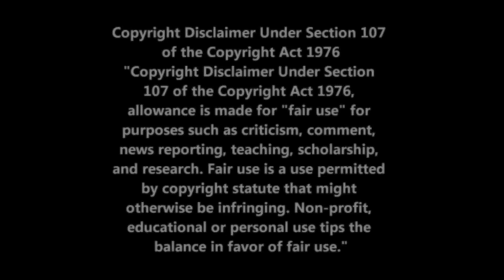High Blood Pressure - Dr. Robert Morse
In this video clip Dr. Robert Morse discusses high blood pressure and how to correct this imbalance in the body.

Dr. Robert Morse, N.D., D.Sc., M.H., is the creator and founder of God's Herbs, Dr. Morse's Herbal Health Club, and the International School of Detoxification. He is degreed in Naturopathy, Naturopathic Medicine, Biochemisty, Iridology, Herbology, Nutrition and Fitness. He has lectured and taught in the Natural Health Sciences throughout the world for the past 30 years and has appeared on numerous television news programs and international documentaries where he has presented findings, case studies, and educated on detoxification and cellular regeneration.
Dr. Morse holds a Doctorate of Science in Biochemistry from the Brantridge Forest School in Sussex, England and a Doctorate of Naturopathic Medicine from the Southern College of Naturopathic Medicine. He is a Master Herbalist with degrees from many institutes, a member of the American Naturopathic Medical Association, as well as being a Board Certified Naturopath by the Board of Examiners of the American Naturopathic Medical Certification and Accreditation Board. Dr. Morse is also an Honorary Member of Associacao Profissional dos Especialistas da Medicina Tradicional (Portugal). He was given an Honorary Degree from the Medical Association of Portugal for his professional work in Tissue Regeneration. He also holds certificates from Iridologists International and was awarded the "Certificate of Excellence" in Iridology, Nutrition, and Wholistic Healing, personally presented to him by the late Dr. Bernard Jensen.
Dr. Morse’s Herbal Health Club is free to join and gives you access to a large amount of free information, as well as the ability to order very high quality herbal formulas.